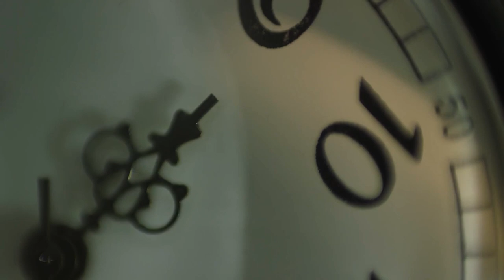Kinga i Eryk teledysk ślubny | Gościniec nad dwoma stawami, Gniezno